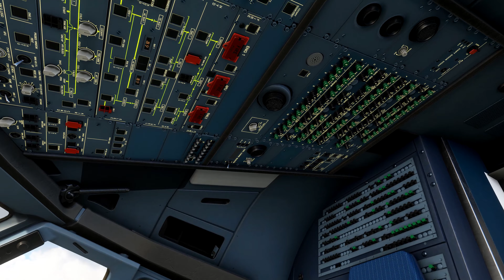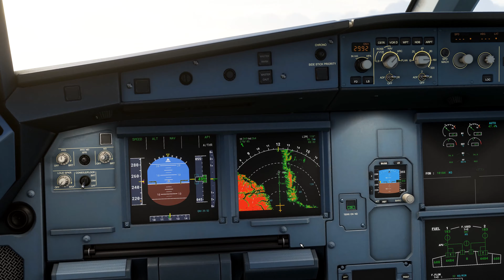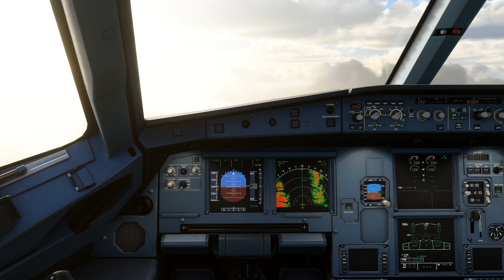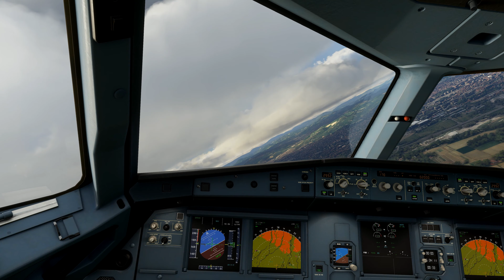Realtà o Microsoft Flight Simulator 2020?? - Milano --Bologna - Airbus A320 Neo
Personalmente rimango di stucco davanti a un realsimo grafico del genere. !! Un piccolo volo da Milano a Bologna con la grafica a palla!!